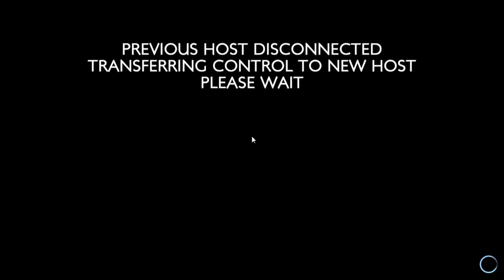Pain Plays- RWBY Grim Eclipse